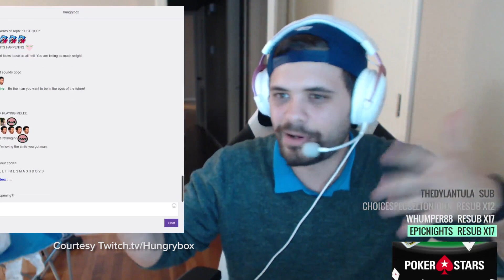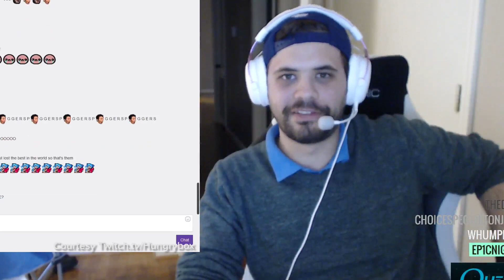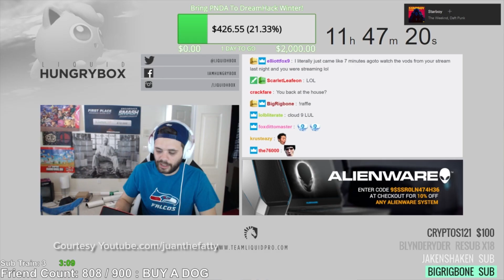HBox on leaving his job:'I was born to apparently be the pro [Puff] player...so f**k it let's do it'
As glamorous as it might appear, the life of a professional Super Smash Bros. Melee player isn't always fun and games — in the case of Juan "Hungrybox" Debiedma, his Smash career has forced a balancing act between the game he loves, his full-time job and his family life.

However, this difficult balance recently led to a monumental decision, as Hungrybox quit his job in October to pursue streaming and Melee full-time. A month later at the Smash Summit 3, Hbox sat down to share what it means to him to finally be fully embracing the video game side of his life how the decision will impact his future.